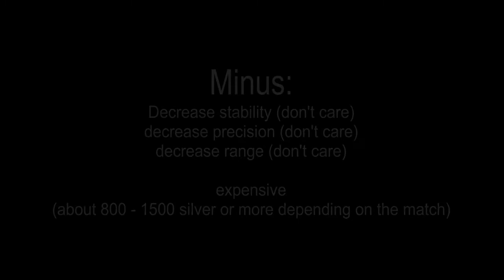Heroes and Generals - P08 Luger run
I decided to try something I never did before: do a pistol only run. I chose the P08 luger in this video. Very decent gun, nice reload and fire rate (supposedly 514 rpm with the mods I have on, but the updated client pushed it down to 450 or something. RPM still remains the same in-game), decent damage, repairs is cheap compared to other handguns in this game. One thing that turns me off: the bloody sound effect. Otherwise this may be one of my few favorite guns to use. But not what I'd recommend for credit grinding.

If you're wondering, by the way, I got the C96 followed by the Luger long before the new baby pistols update. I have the C96 pistol ribbon on max. It's very good at max rpm, but I'm not using it because of the repair bill :P got like 2000 silver bill on a skirmish match.

mods:
ammo: Wulff Engel (haven't unlocked the Wulff Faust one yet)
trigger: field adjusted trigger (i'd use the marksman one after I unlock it.)
internal: light pistol spring (the light bolt doesn't give you a higher rpm)

Game:    Heroes & Generals
Update:  1.07.1 New Sounds Update (No offical name for this update)
Steam Version.: